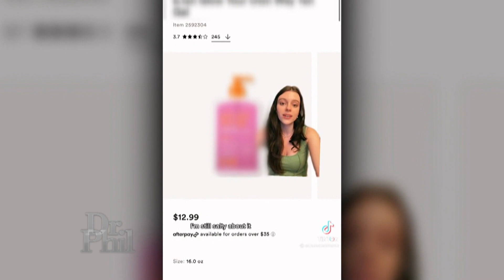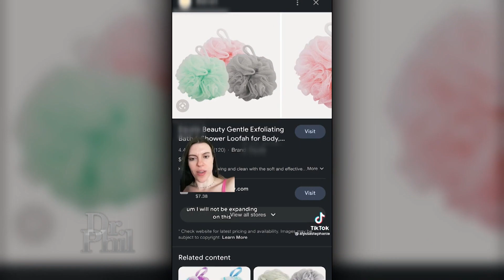Explaining ‘Deinfluencing’ on Social Media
Influencing has changed everything consumers thought they knew about advertising. Using the trust and loyalty they’ve built with their viewers, influencers oftentimes use the facade of not being paid to sell products. However, over the past few years, viewers have turned on social media creators who got rich at their expense. Deinfluencing, thought to be the anti-influencing and anti-consumerist movement, is ironically led by influencers and, ultimately, brands desperate to rebuild trust with their viewers. Whether it’s through influencing or deinfluencing, there is no doubt that people are being influenced to spend. But why is the pull so powerful? Ivana says she’s so influenced to spend that she is most likely addicted and asks, “What would I do all day if I didn’t shop?” Then, Sara, an influencer and confessed overspender who has experience working with brands, admits that sometimes she felt she wasn’t able to be honest about products in the past. Next, hear what Alyssa, a marketing specialist whose deinfluencing posts went viral, says is the difference between influencing and deinfluencing. Plus, Paige says says she’s a former overspender who was able to turn her finances around and now has a successful career as a spending coach. And finally, hear from Brendan Gahan, partner and Chief Innovation Officer at Mekanism, a creative agency that specializes in the development and production of marketing campaigns, commercials, and branded entertainment, and what he says about being a brand in today’s world. (21119)